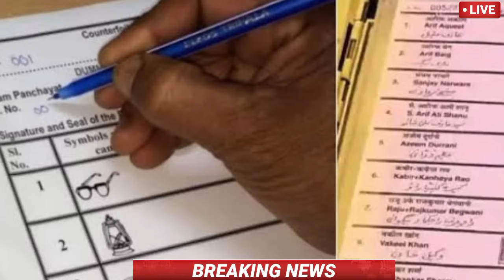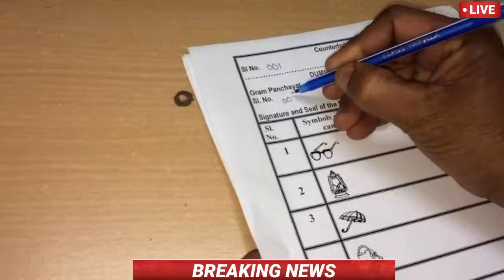03 March 2024 | आज के मुख्य समाचार | Today Breaking News |modi,rahul | election news